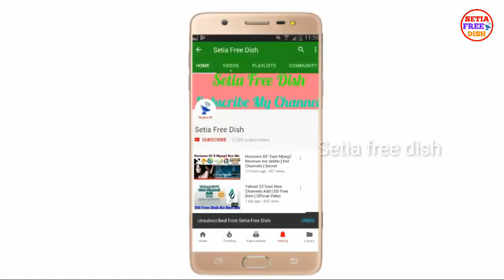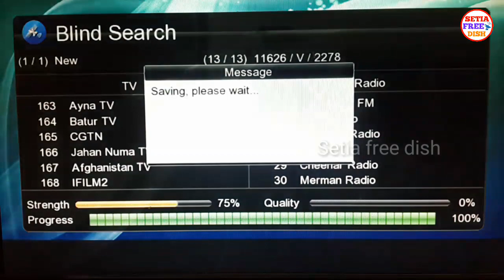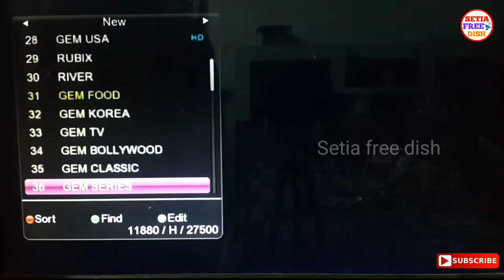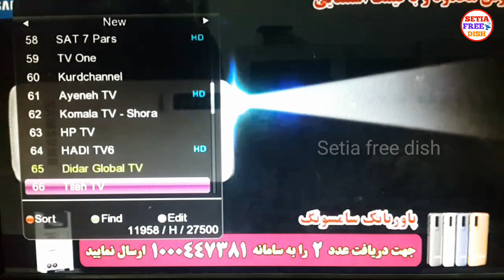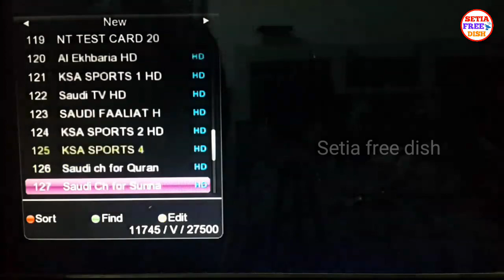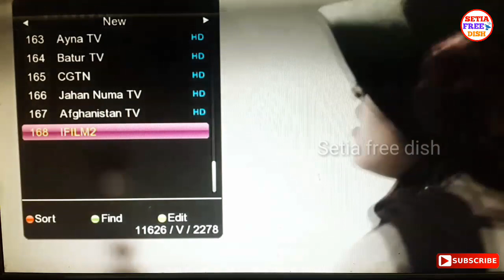20 New Channel Add Yahsat 52°East || Yahsat New Update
Hello Friends,
Aaj yahsat 52°East pe 20 Naye channels add huye hai.
Jaldi se aap bhi scan kre.
Jankari ke liye video ko poora Dekho.
Agr apko video pasnd aye to like jrur krna.